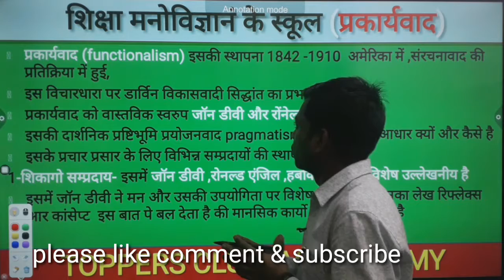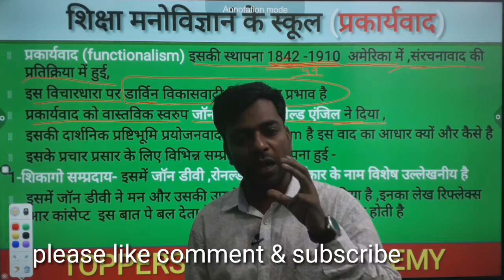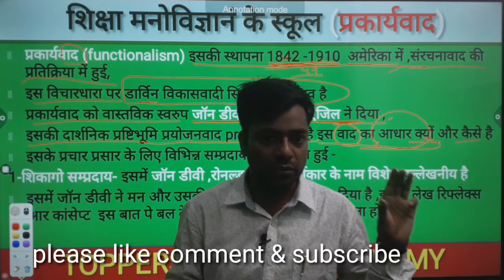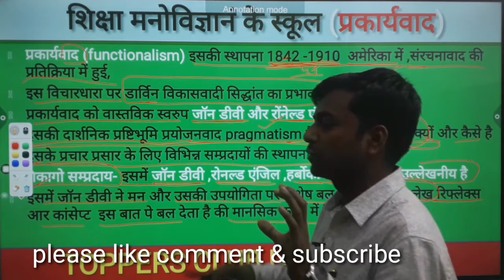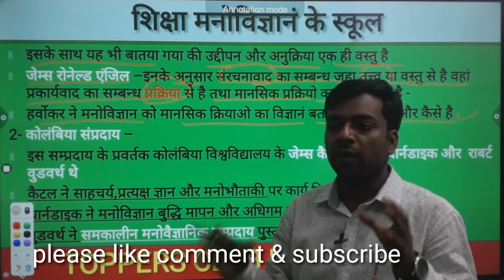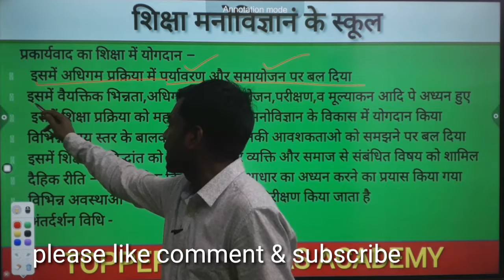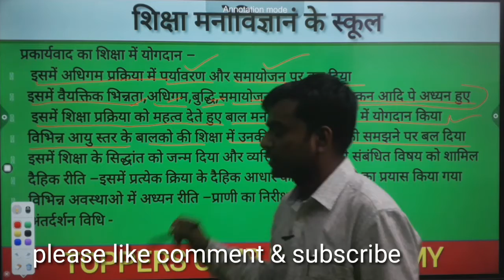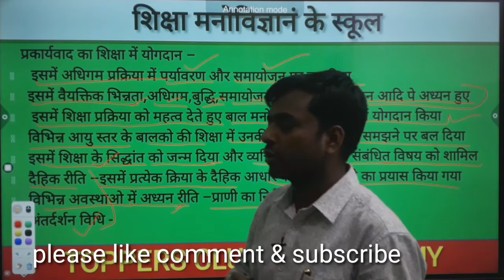प्रकार्यवाद (शिक्षा मनोविज्ञान का सम्प्रदाय)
इससे CTET,STET तथा TET के साथ साथ अन्य राज्य पात्रता परीक्षा में इस से सवाल पूछे जाते है।